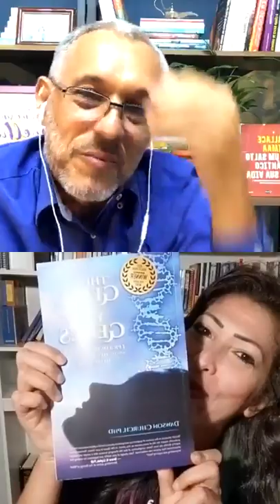LIVE COM CÍNTIA CAVA: Relacionamentos Abusivos | Wallace Lima